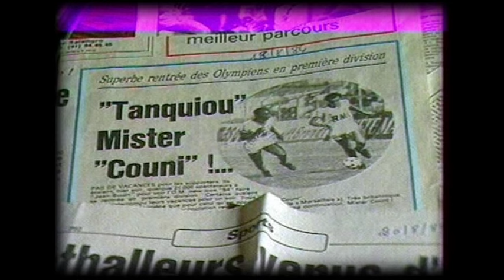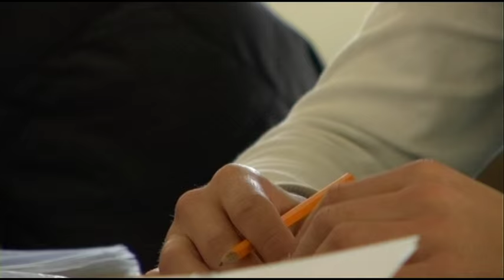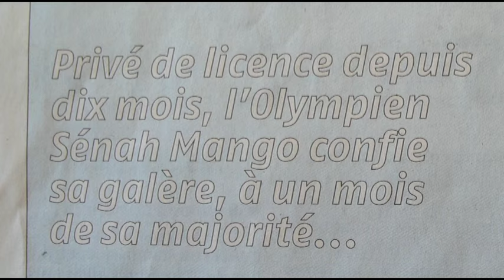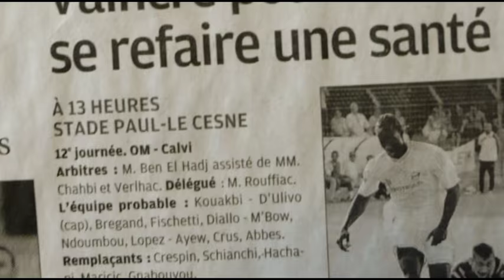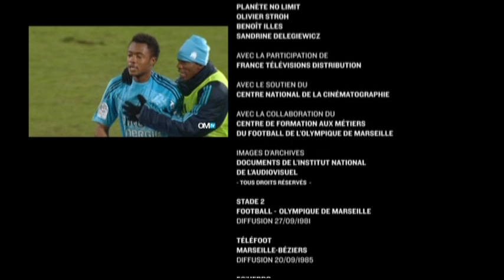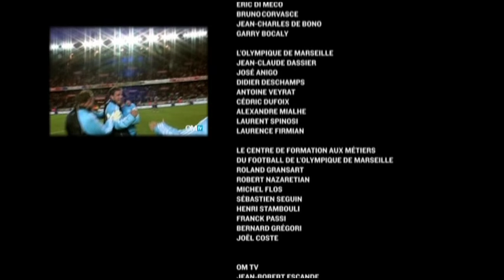Sur les traces des minots de l'OM - Ep 1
Marseille fait figure d’exception en France. Dans aucune autre ville du pays, le club local de football ne suscite autant de commentaires, de polémiques, voire de drames. A quoi tient cet engouement ? Quels sont la place et le rôle du foot à Marseille et plus généralement dans notre société ? Comment devient-on  aujourd’hui footballeur professionnel ? Quel parcours faut-il endurer ?
Le centre de formation de l’équipe de foot de Marseille forme dès l’age de 13 ans les plus jeunes à devenir des joueurs professionnels.
A la fin de chaque année le centre doit se séparer de certains élèves.
L’équipe réserve de l’OM est la dernière étape de ce cursus. C’est là que tout se joue.
Ils sont 20 à avoir intégré l’équipe réserve cette année, cette équipe que l’on surnomme à Marseille, l’équipe « des minots ».
20 jeunes adultes dont une minorité basculera dans le monde professionnel du Foot et aura peut-être le privilège de fouler un jour la pelouse mythique du  Stade Vélodrome.
C’est à travers le portrait de six joueurs que nous suivrons sur une saison complète (2009/2010) le destin de cette équipe. La montée éventuelle de cette équipe de la division de CFA2 à la division de CFA1 servira de repère chronologique tout au long des matchs de cette saison. Ce sera le fil rouge qui liera ces quatre épisodes et ponctuera la narration.
Six personnages dont le parcours sera un formidable révélateur des obstacles à franchir aujourd’hui pour basculer dans le monde professionnel.
Cette « quête initiatique » à travers laquelle, le passage de l’enfance à l’âge adulte se fait immanquablement par la confrontation des rêves d’enfant  à la réalité toujours cruelle du monde professionnel.
L’aspect sportif bien sûr sera un élément important, à travers le travail de préparation, les matchs et résultats, mais aussi l’aspect humain et formation, avec les joies et les doutes liés au futur de ces jeunes joueurs. Car c’est bel et bien l’avenir sportif et professionnel qui se jouera pour ces « minots » au fil des matchs, pour qui l’enjeu, en fin de compte, reste inévitablement d’intégrer à terme une équipe professionnelle…
Une galerie de portraits, de quelques joueurs et de l’entraîneur actuel, ainsi que de José Anigo (qui fut l’un des minots dans les années 80 et entraîneur de l’équipe de CFA championne en 2003), viendra ponctuer l’histoire qui se joue devant nous, sur le terrain et en dehors, comme autant de personnages qui bâtissent leur destin au rythme du ballon rond…